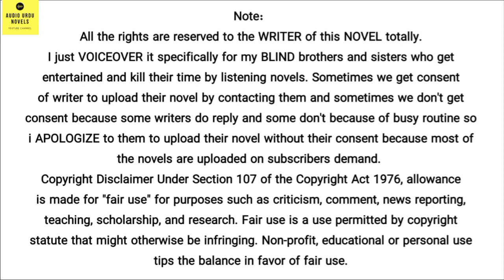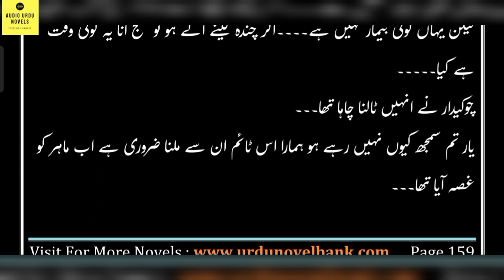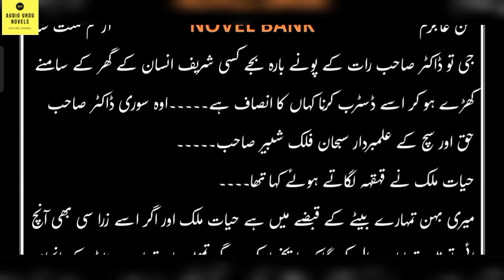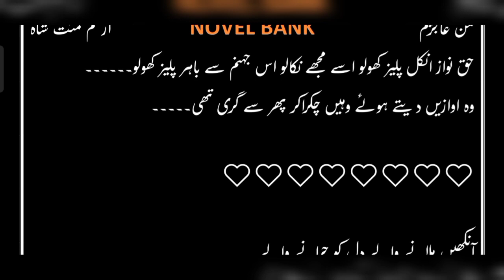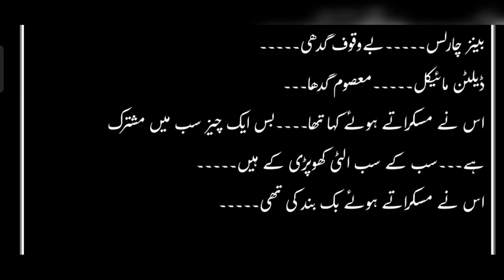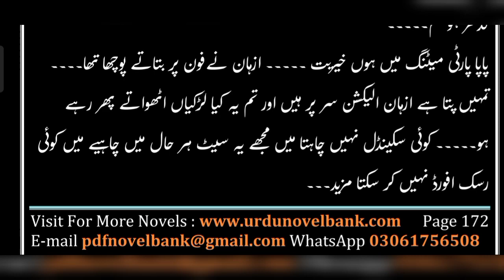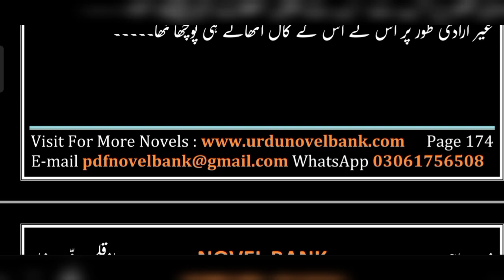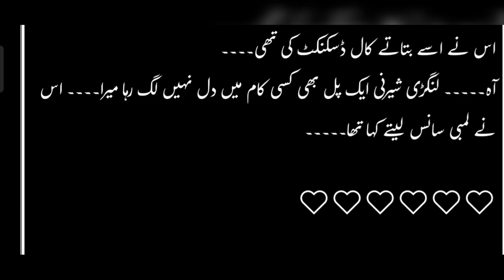Man Ajzam Novel by Mannat Shah/ep8/Intense Hero/Rude Heroine/Revenge based novel/Complete novel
Note:

All the rights are reserved to the WRITER of this NOVEL totally. I just VOICEOVER it specifically for my BLIND brothers and sisters who get entertained and kill their time by listening novels. Sometimes we get consent of writer to upload their novel by contacting them and sometimes we don't get consent because some writers do reply and some don't because of busy routine so i APOLOGIZE to them to upload their novel without their consent because most of the novels are uploaded on subscribers demand.

Episodic Novels
Complete Novels
Long Complete Novels
kitabnagri